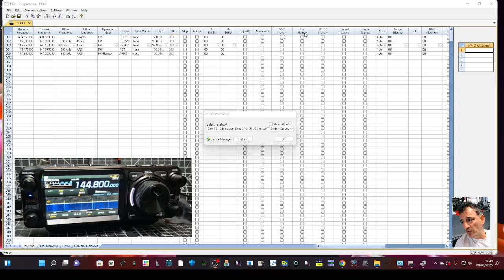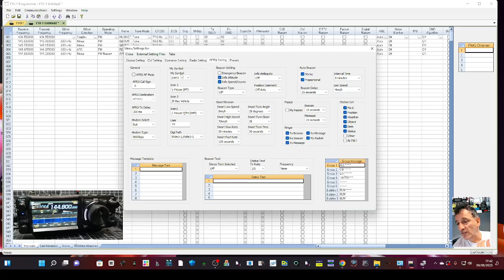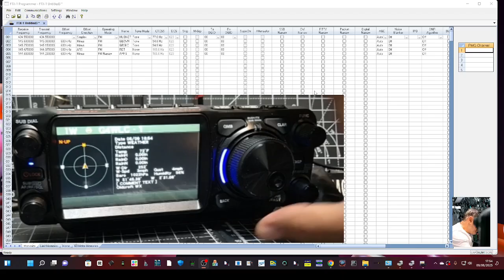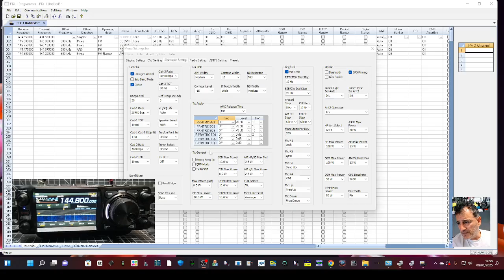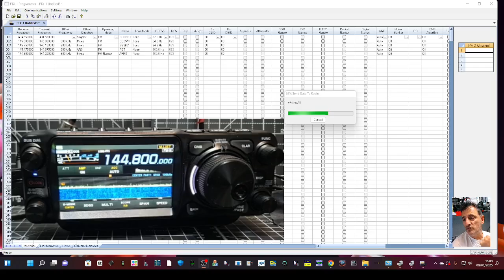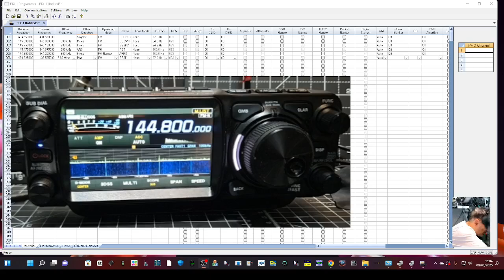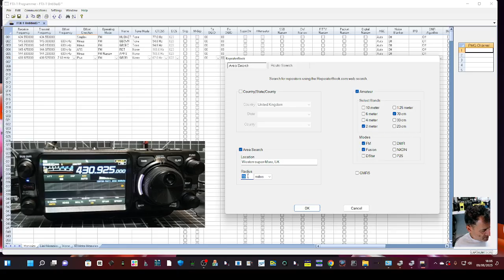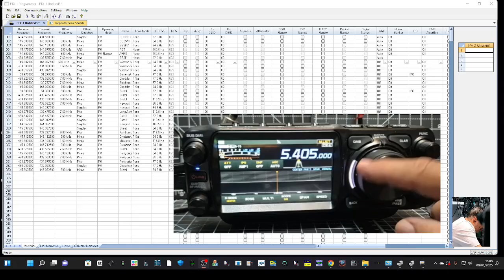Yaesu FTX-1 , APRS Set Up - RT Systems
Yaesu FTX-1
"SDX" or Super-DX function, is designed to enhance weak signal reception by increasing the receiver's sensitivity. This feature is often activated via a dedicated SDX button and works by providing preamplification and noise reduction, allowing users to pick up signals that might otherwise be missed, especially in crowded or noisy environments
"averaging" refers to a feature that reduces noise in a received signal by averaging multiple readings over a period of time. This can be particularly useful in noisy environments or when receiving weak signals, as it helps to improve the clarity and readability of the received information. Additionally, iCOM radios may also use averaging in other contexts, such as calculating the average power output or other signal characteristics.